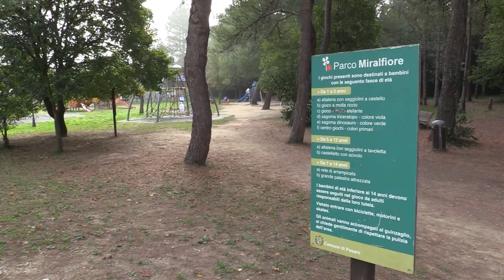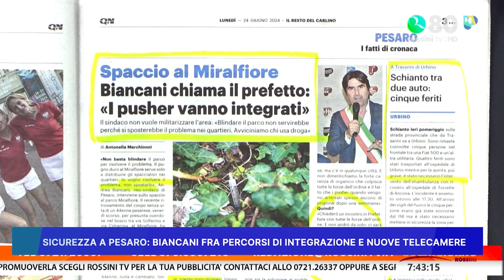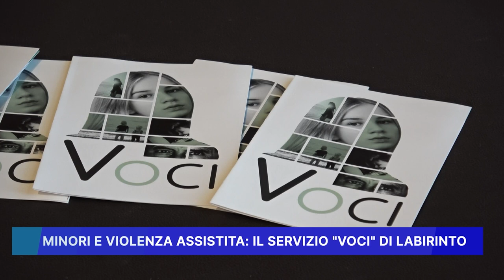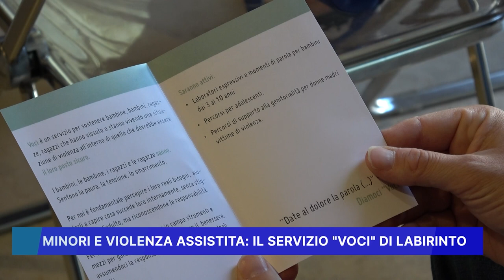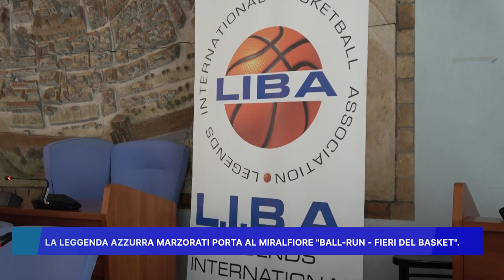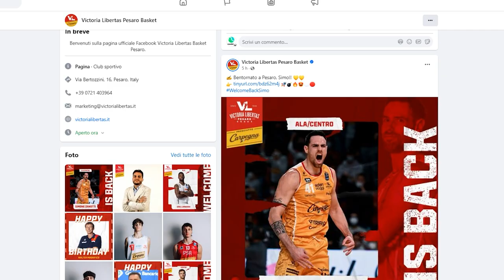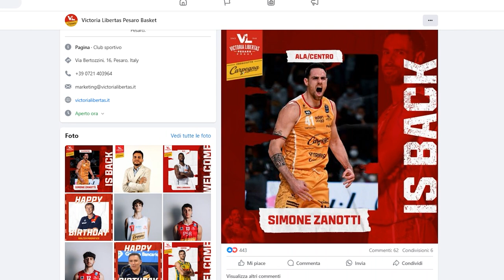ROSSINI NEWS 26 giugno 2024